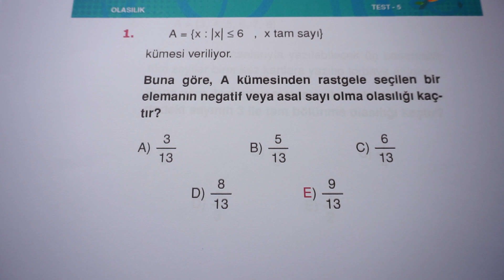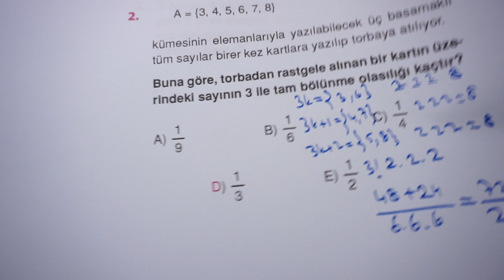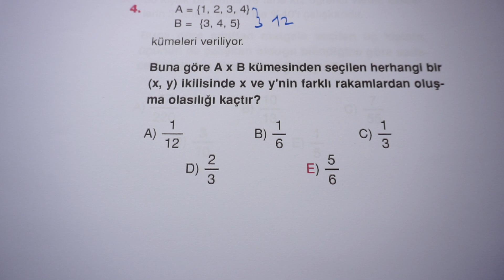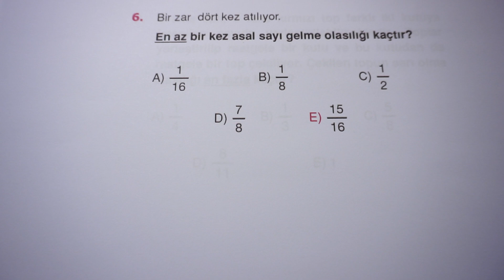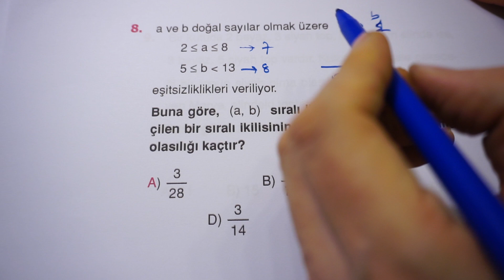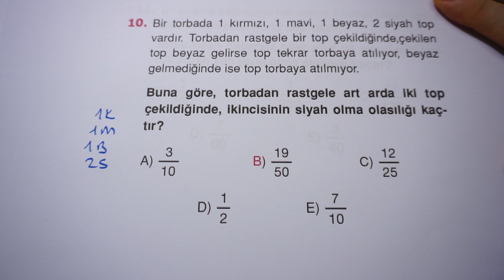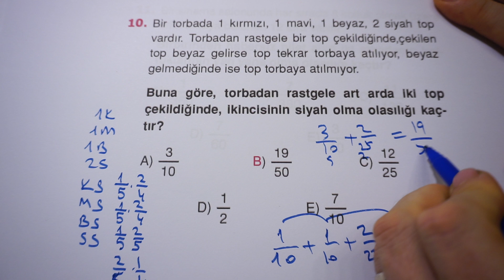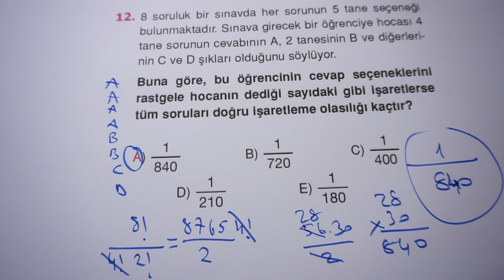endemik olasılık 5(endemik ayt matematik soru bankası)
endemik olasılık, endemik ayt matematik soru bankası, endemik çözüm, tyt matematik, ayt matematik, yks matematik, 2019 tayfa, 2020 tayfa, 2021 tayfa